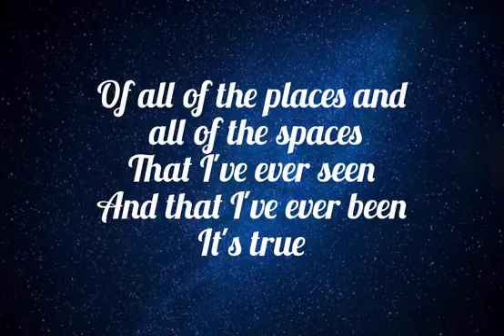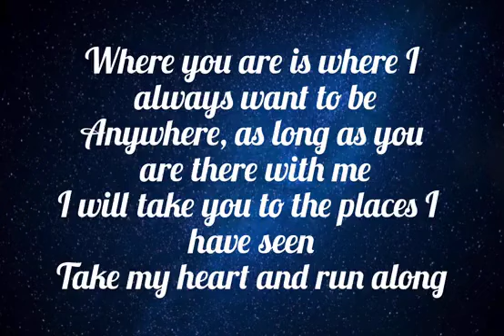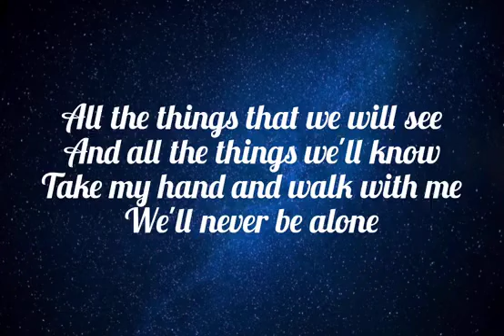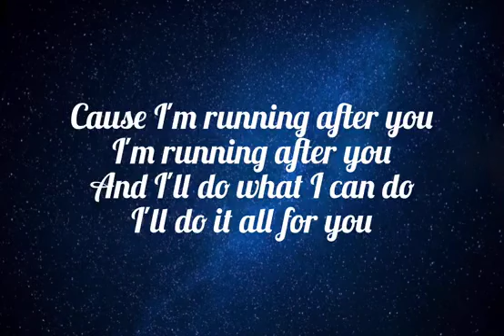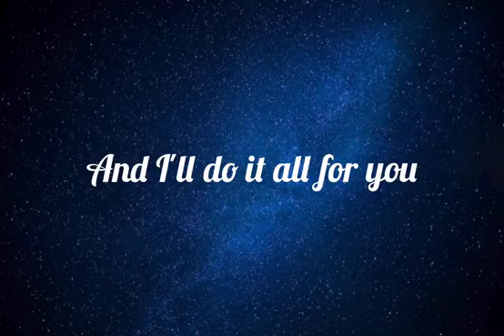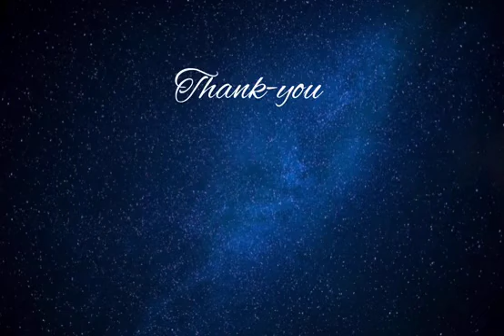Matthew Mole: Running after you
Of all of the places and all of the spaces
That I've ever seen
And that I've ever been
It's true

I'd walk through a town
I could only have dreamed
But the beauty surrounding
Means nothing to me, it's you

Where you are is where I always want to be
Anywhere, as long as you are there with me
I will take you to the places I have seen
Take my heart and run along

'Cause I'm running after you
I'm running after you
And I'll do what I can do
And I'll do it all for you

We'll come back home
We'll come back home one day
But right now we are called to see a place
That where you and I will change the world we know
Anywhere that I'm with you is home

I'll do it all for you

All the things that we will see
And all the things we'll know
Take my hand and walk with me